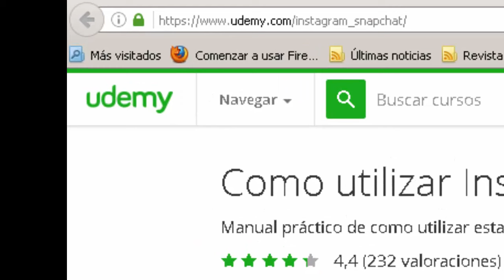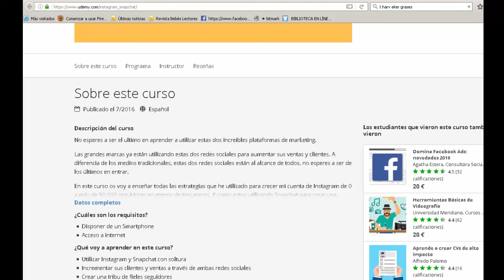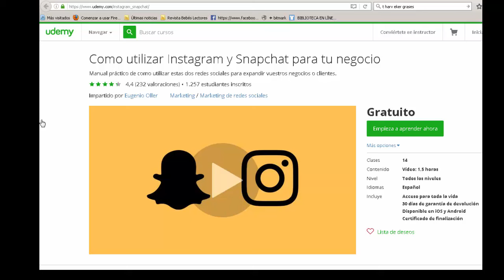Curso Instagram y Snaptchat para tu negocio gratis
Es un curso gratuito que vale mucho. Euge podría cobrar 50 dólares por el curso, porque lo vale.
Te recomiendo este Curso gratis sobre Snapchat e Instagram, creo que puede ayudarte a promocionar cualquier de tus activos. Recuerda que una de las ventajas de ser propietario de un activo es que tienes control. Este control te permite hacer promociones y ofertas que te hagan ganar más dinero.